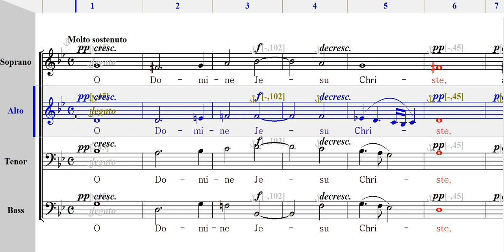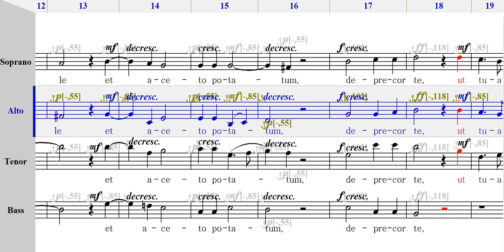O Domine Jesu Christe(Palestrina)-엘토,알토